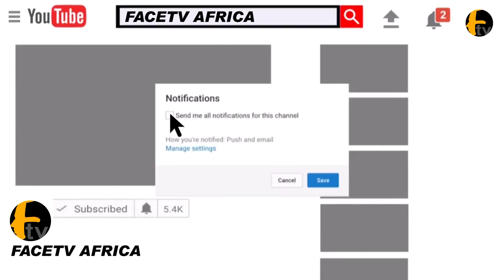SO TOUCHING: ADEBUTU KESSINTON AND HIS FAMILY GOES EMOTIONAL AS THEY PAY LAST RESPECT TO HIS WIFE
SO TOUCHING: ADEBUTU KESSINTON AND HIS FAMILY GOES EMOTIONAL AS THEY PAY LAST RESPECT TO HIS WIFE Facetv Africa and Music face: Real Indigenous Nigerian Music. We profile top performance, top rated Nigerian musicians, legends, events, video musicals and we dish them out to you from a Nigerian point of view.